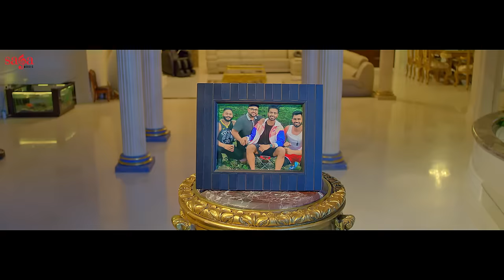Brotherhood (yaara bin kakh da yaara naal lakh da) – Mankirt Aulakh ft. Singga | New Punjabi Song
Saga Music proudly presents New Punjabi Songs 2018 BROTHERHOOD in the sensational voice of MANKIRT AULAKH ft. SINGGA

Checkout MankirtAulakh best song and the powerful music of MixSingh & class lyrics by Singga in this Latest Punjabi Song

Yaaran bin kakh da, yaaran naal lakh da
Yaara bin kakh da, yaara naal lakh da

A video by SukhSanghera.

A tribute to Lovepreet Sandhu(Peeta)

Telecom Operator Codes:
Yaara Naal Lakh Da : 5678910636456
Yaara Naal Lakh Da - Vadda Chota : 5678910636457
Yaara Naal Lakh Da - Pind Di Ground Tak : 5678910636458
Yaara Naal Lakh Da - Dukh Nu : 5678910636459
Yaara Naal Lakh Da - Banda Bunda Kutna : 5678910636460
Yaara Naal Lakh Da - Bakri Baleke Vich : 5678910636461

Yaara Naal Lakh Da : 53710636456
Yaara Naal Lakh Da - Vadda Chota : 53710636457
Yaara Naal Lakh Da - Pind Di Ground Tak : 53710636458
Yaara Naal Lakh Da - Dukh Nu : 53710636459
Yaara Naal Lakh Da - Banda Bunda Kutna : 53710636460
Yaara Naal Lakh Da - Bakri Baleke Vich : 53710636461

Yaara Naal Lakh Da : 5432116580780
Yaara Naal Lakh Da - Vadda Chota : 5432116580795
Yaara Naal Lakh Da - Pind Di Ground Tak : 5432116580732
Yaara Naal Lakh Da - Dukh Nu : 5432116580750
Yaara Naal Lakh Da - Banda Bunda Kutna : 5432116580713
Yaara Naal Lakh Da - Bakri Baleke Vich : 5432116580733

Title
Album: Brotherhood
Singer: Mankirt Aulakh ft. Singga
Music Arranged,Programmed & Mixed By MixSingh
Director: Sukh Sanghera
Lyricist: Singga
Producer: Sumeet Singh
Mastered by: B Sanj
Dialogue: Jaggi Tohra
Post-Production: Diljot Garcha
Label: Saga Music
Vocals Recorded at Mix It Up Studio
Online Artist Promotion: GK Digital

Mankirt Aulakh Song - Lyrics - Brotherhood

Vadda sher da shikaari
Kade cheeteh nahio dakkda oye
Yaara bin kakh da yaara naal lakh da oye

Banda bunda kutna je bamb kite sutna
Khazaana koi luttna ta yaar ne
Zidd nu pugauna hove jitte nu harauna hove
Saale nu drauna hove yaar ne
Fer MP da putt vi muhre akh nhio chakkda oye

Dukh nu vandaun waale hikk naal laun waale
Hakk jeha jataun waale yaar ne
Dila vich rehn jehre mehfila ch behn
Tainu bhabhi bhabhi kehn waale yaar ne
Yaar baapu ton chori manja motor te rakhda oye

Ho bakri bulekhe vich sher ban jandi aa,
Te cheeteh ohda karde shikaar ne
Velliyan te ralliyan de vich naam bole,
Naam bole vi kyu na mere yaar ne
Ho vadda-chotta changa-maada kade nayio thokeya,
Thokeya jeda kare choud ni
Mereya yaraan de baare maada jeda bolu
Lagu pitbull moohre ohdi daud ni

Lok sabha ton laike pind di ground takk
Singge de ta failey hoye yaar ne
Yaara di yaari lyi singga ander gya si
Hun suneya flow honi bahar ne
Mahalpur de yaara lyi jatt marrno ni akkda oye
Sonu Batth je yaaran lyi jatt marno ni akkda oye

Naa khushi rahi naa chah reya
Naa manzil rahi naa raah reya
Ae duniya paave lakh vasdi
Tutya dil kitho naa judya
Mere yaar aini door gaye
Jitho wapis koi naa mudya